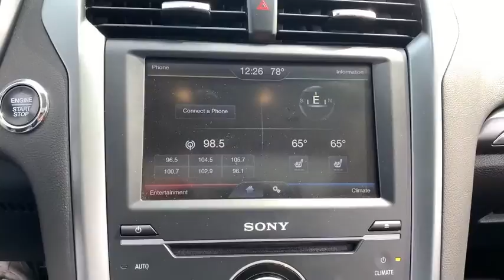2013 Ford Fusion Iowa City, Cedar Rapids, North Liberty, Waterloo, Coralville, IA F20343A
Bordeaux Reserve Used 2013 Ford Fusion available in Iowa City, Iowa at Deery Brothers Ford Lincoln. Servicing the Cedar Rapids, North Liberty, Waterloo, Coralville, IA area.

22/33 City/Highway MPGbrbrAt Deery Brothers Were Here For You! HASSLE-FREE UPRONT PRICING with a friendly personalized no pressure purchase. And even better youll buy on your terms. Voted one of 2018 BEST OF THE AREA NEW CAR Dealerships. Stop by today and see why more and more people are choosing Deery Brothers Ford Lincoln.brbrAwards:br  * Wards 10 Best Engines   * 2013 KBB.com 10 Best New Sedans Under $25000   * Green Car Journal 2013 Green Car of the Year   * 2013 KBB.com 10 Best Family Cars   * 2013 KBB.com Best Resale Value Awards   * 2013 KBB.com Brand Image AwardsbrBased on 2017 EPA mileage ratings. Use for comparison purposes only. Your mileage will vary depending on how you drive and maintain your vehicle driving conditions and other factors.